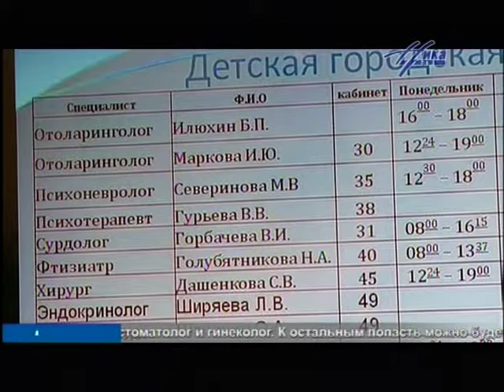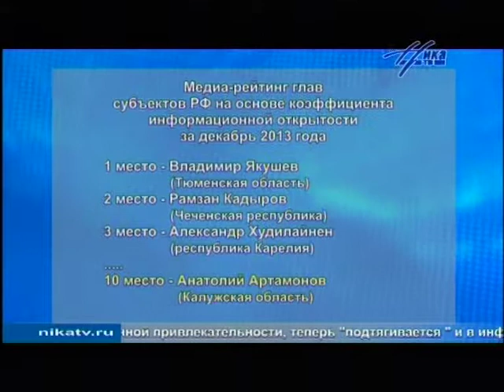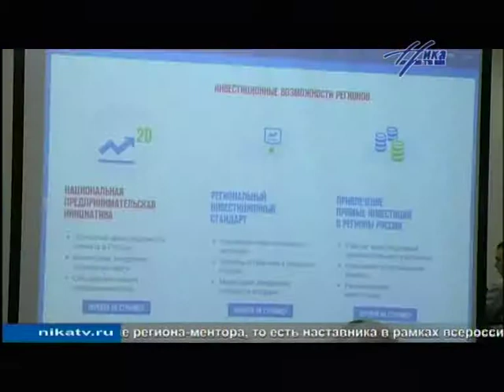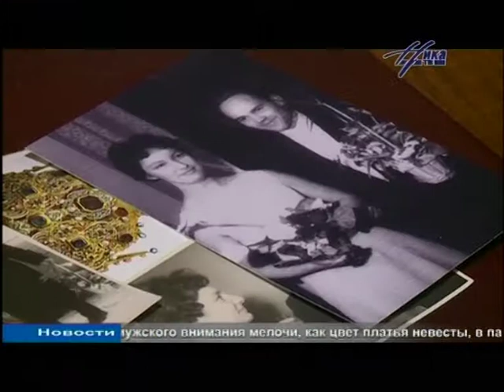Выпуск новостей 15 января, 21:30